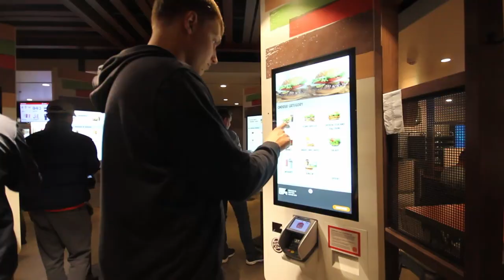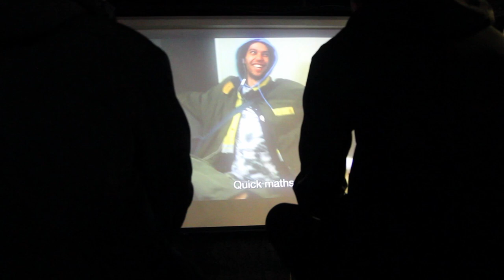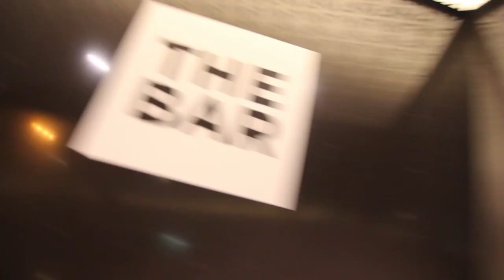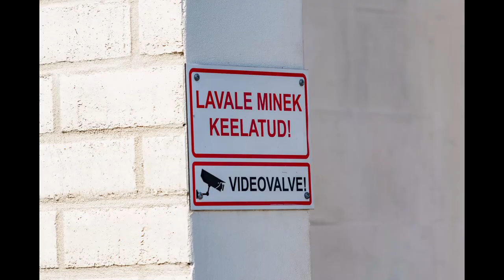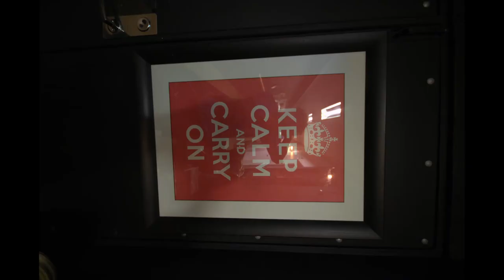END OF RAPACROSS 2024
Last vlog from this years RAPACROSS... this project was really fun and I appreciate the opportunity to be involved! I wish all the best to everyone and hope we will see each other again real soon! Thank you for the memories, love ya´ll!!!